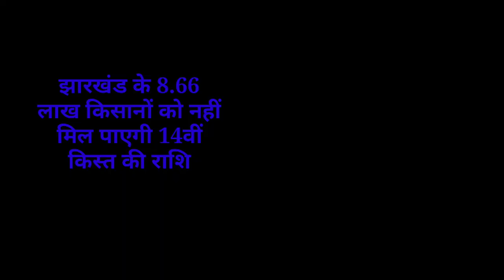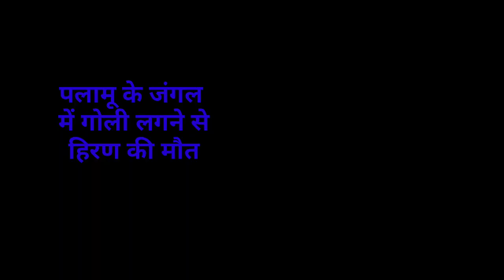संध्या सामाचार 29 मई 2023 झारखंड की ताजा खबर ।। Today Jharkhand News, Jharkhand Breaking News